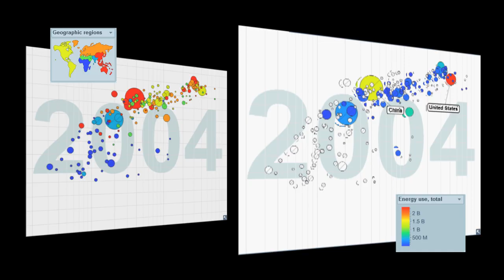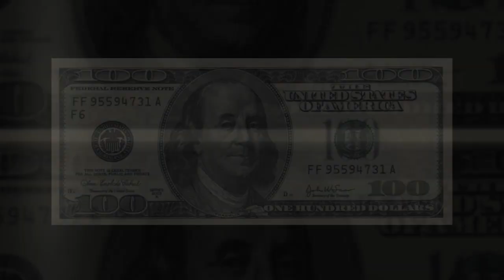Products of Artificial Scarcity - The Zeitgeist Movement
ZDay2010 is March 13. Events Worldwide.

Products of Artificial Scarcity

Our entire system, in an economic sense, is based on restriction. Scarcity and inefficiency are the movers of money, the more there is of any resource the less you can charge for it. the more problems there are, the more opportunities there are to make money.

This reality is a social disease, for people can actually gain off the misery of others and the destruction of the environment. Efficiency, abundance and sustainability are enemies of our economic structure, for they are inverse to the mechanics required to perpetuate consumption.

This is profoundly critical to understand, for once you put this together you begin to see that the one billion people currently starving on this planet, the endless slums of the poor and all the horrors of a culture due to poverty and pravity, are not natural phenomenon due to some natural human order or lack of earthly resources. They are products of  the creation, perpetuation and preservation of artificial scarcity and inefficiency.